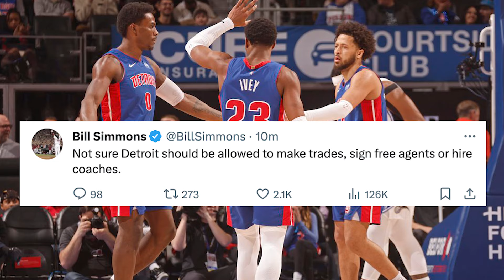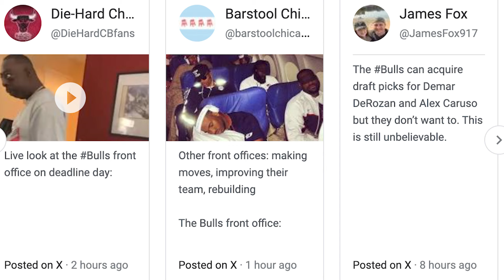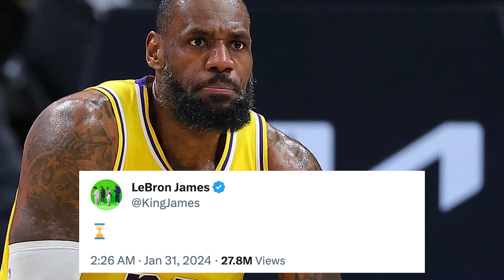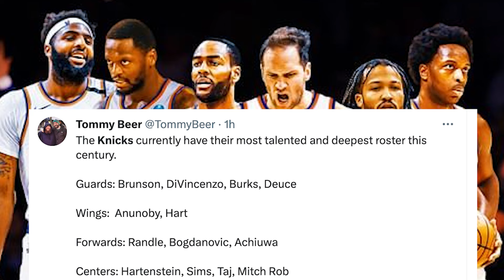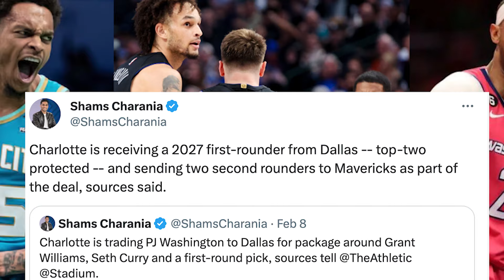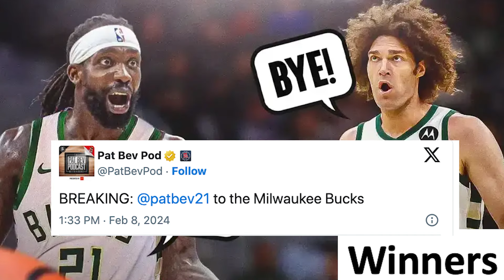The Absolute Biggest Losers At The 2024 NBA Trade Deadline and The Winners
These are the winners and losers of the 2024 NBA Trade Deadline!

Sources: Basketball-Reference.com